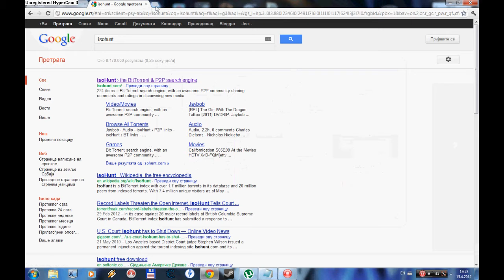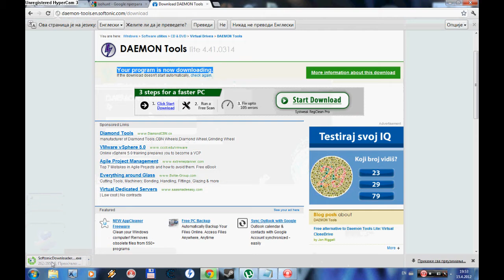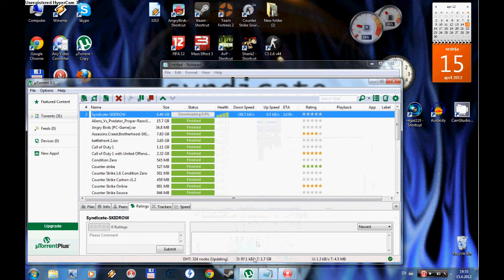How to download Syndicate-Skidrow by xever 112